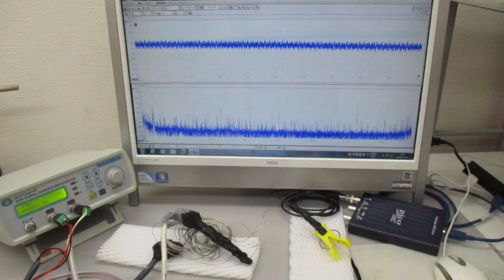非線形振動現象をコントロールする超音波発振制御技術（超音波の相互作用）